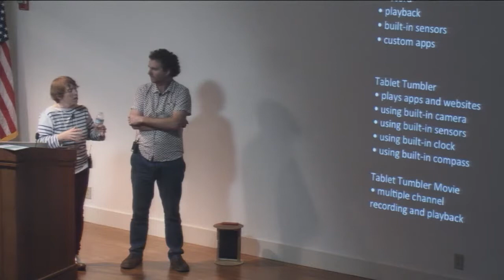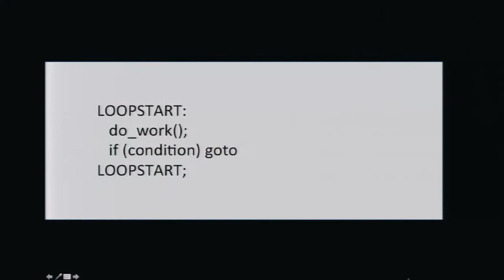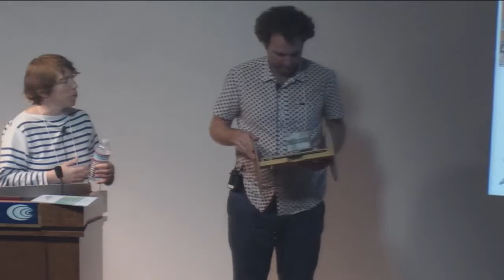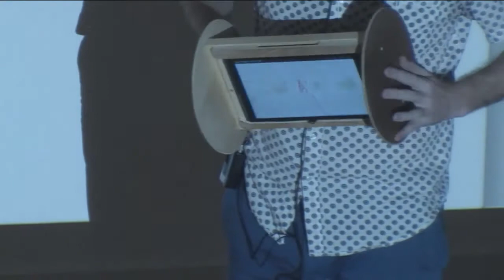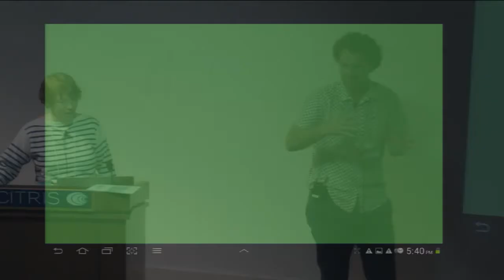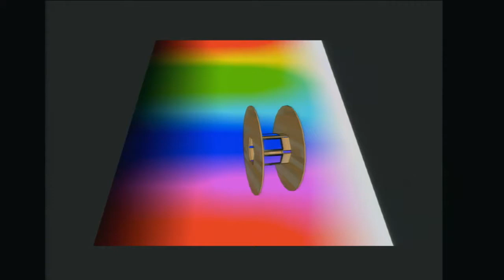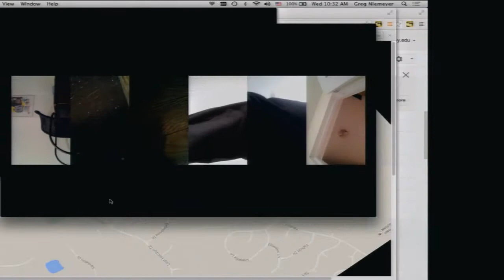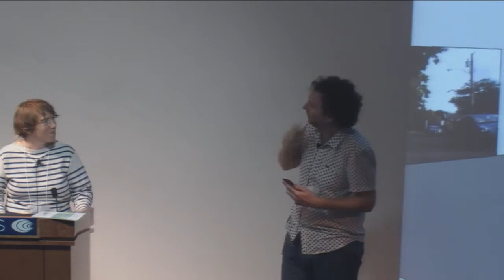Interiorities, Kristin Lucas & Joe McKay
Kristin Lucas is multidisciplinary artist working in video, installation, live, networked, and hybrid media art forms. Lucas' work responds to the uncanny overlaps of virtual and lived realities, and to the fast-changing mediascape that reconfigures our perception and identity. Lucas also critically engages with the tools and frameworks she investigates, re-imagining and re-contextualizing their use in a way that looks to technology to provide new platforms for social and community engagement. Lucas has been awarded numerous artist-in-residencies, and has received many awards, including the Urban Visionaries Award for Emerging Talent from The Cooper Union; the "Young Creator Award" at the 7th Biennial of Moving Images, Geneva, Switzerland; the Rema Hort Mann Award for Video and Performance; the Andrea Frank Award, and a Colbert Award for Media Art. Lucas' work has been featured at solo exhibitions at Postmasters Gallery, New York; And/Or Gallery, Dallas; Windows, Brussels, Belgium; New Museum of Contemporary Art, New York; O.K. Center for Contemporary Arts, Linz, Austria; and FACT (Foundation for Art & Creative Technology), Liverpool, England, among others.
Joe McKay’s work is a willfully hands-on mash-up of technology, utilizing physical computing, coding, game design and strategies culled from hacking. His work has been shown at MOMA, Rhizome, Arthouse, the Berkeley Art Museum, Foxy Productions, New York, La Casa Encendida, Madrid, the Centre for Contemporary Art Ujazdowski Castle, Warsaw and many other national and international exhibition spaces. He received his MFA from UC Berkeley, his BFA from the Nova Scotia College of Art and Design, and is an alum of the Whitney Independent Study Program. He served as the Artistic Director of the Woodstock Digital Media Festival in 2011 and 2012. McKay has taught at UC Berkeley, Stanford, and Purchase College. He specializes in Intro to Physical Computing, Programming for the Visual Arts, and Hacking the Everyday.